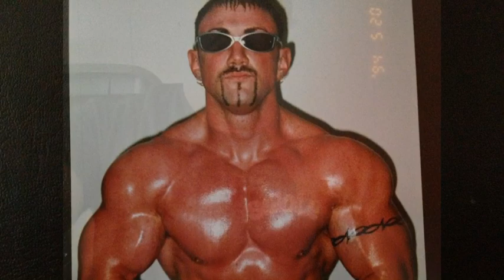Bios3 - STORY TIME - Who Is Lucian??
Am I Lucian? Am I Jerry? Who Is Lucian Bagewell?? Answer is here with PICTURES!!!